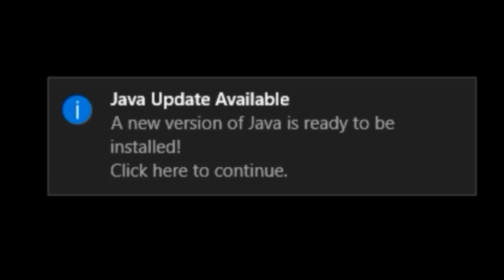SONIC SUGGESTS I Reconsider My Choices! | Sonic Suggests Gameplay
The sequel to Sonic Forces IS HERE! Join Sonic (Retconned to be from Grove Street), Tails, and Knuckles in this tale of regret, regret, and nightmare fuel leading to regret. What are your thoughts on this fan game?

~~Lucky Coin~~

Lucky Coin is a collaboration between channels that aims to share gaming content by uploading videos, streaming, and through podcasts. You can find the central hub channel, and the current members below!

~~Lucky Coin~~